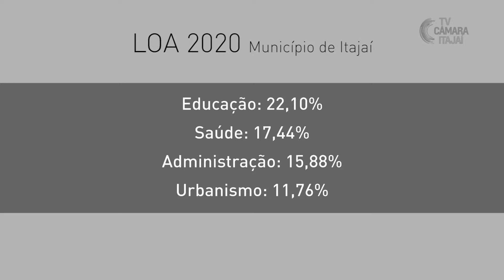Itajaí prevê orçamento de mais de R$ 1 bi e meio em 2020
O Município de Itajaí prevê orçamento de R$ 1,7 bilhão para 2020. A estimativa foi divulgada na segunda-feira (30), em audiência pública na Câmara de Vereadores, para apresentação da Lei Orçamentária Anual.